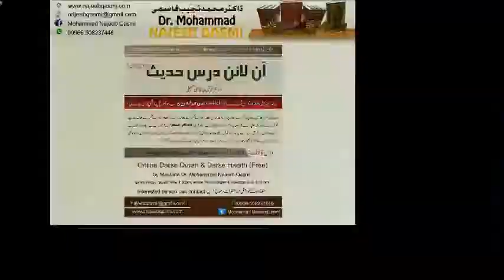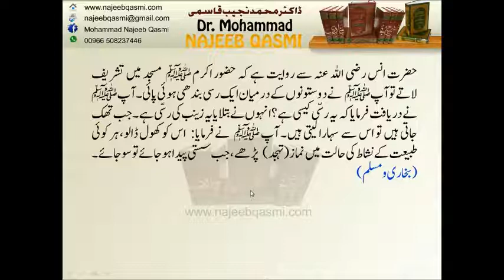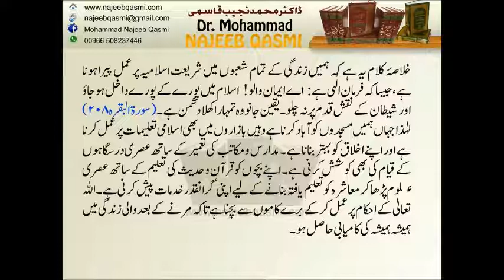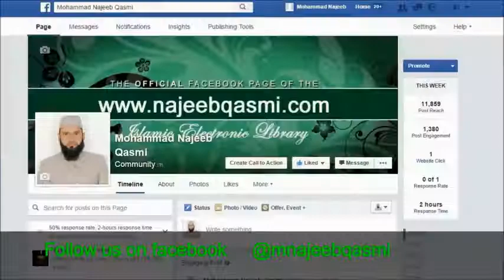Itaa't men miyana rawi by Dr. Najeeb Qasmi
Dr. Najeeb Qasmi' 10th Online Darse Hadith regarding Itaa't men miyana rawi